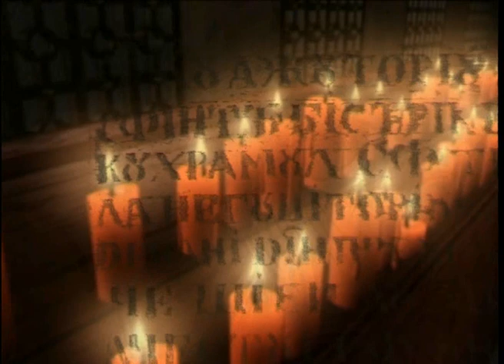„Ferestre către suflet” cu pr. Sever printre bolnavii de cancer: „Părinte, ce aţi face-n locul meu?”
Pornind de la cartea „Consideraţii spirituale în patologia cancerului”, scrisă de părintele Radu Sever Ungureanu, ediţia de săptămâna aceasta a emisiunii „Ferestre către suflet” este despre atitudinea în faţa acestei cumplite boli: cancerul. „M-aş fi sufocat dacă nu aş fi scris această carte”, ne-a spus părintele Radu, care a acumulat o experienţă deosebită activând zilnic în cadrul Institutului Regional de Oncologie (IRO) din Iaşi, printre bolnavii de cancer, locul unde „lucrurile strigă după lămuriri”, mai ales că, de cele mai multe ori, „cuvântul are puterea unui bisturiu”, iar atitudinea contează enorm: „It’s more important to care, rather than to cure”.
Vizionare plăcută!